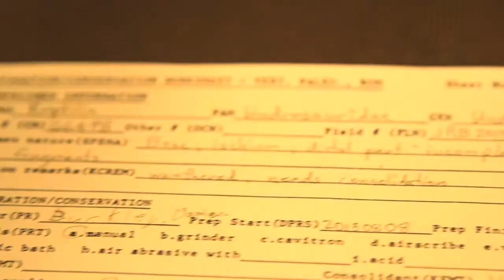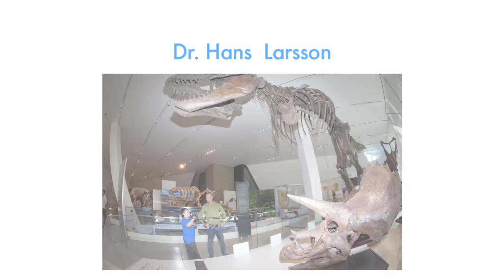Damien's Wish to be a Palaeontologist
Damien, 12, T-Cell Acute Lymphoblastic Leukemia, wished to be a palaeontologist for the day. Thanks to the help of Dr. Hans Larsson and Dr. David Evans at the Royal Ontario Museum, Damien got his wish. Damien wowed these experts with his impressive knowledge about everything to do with dinosaurs.